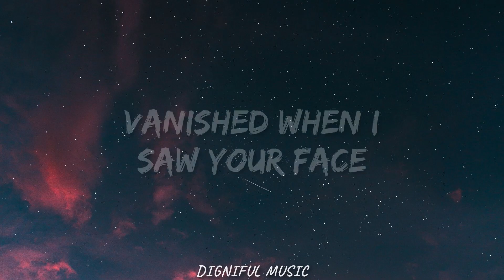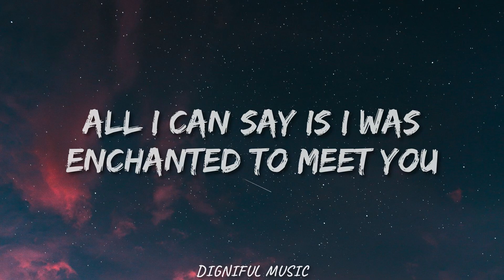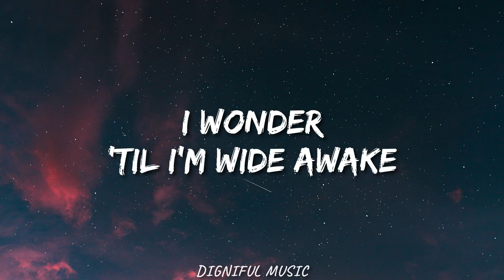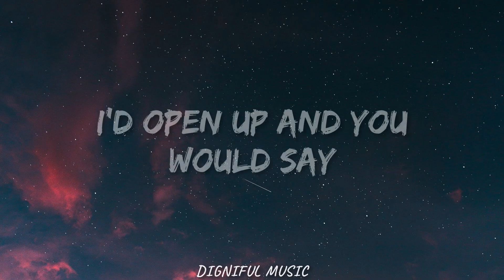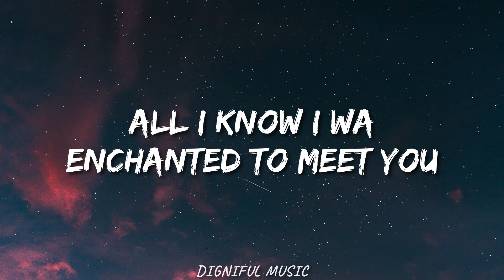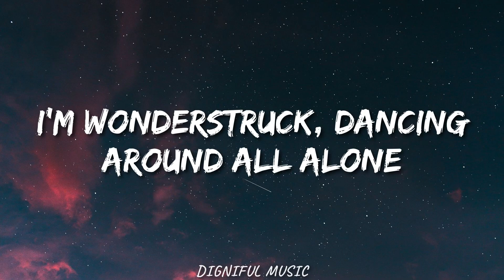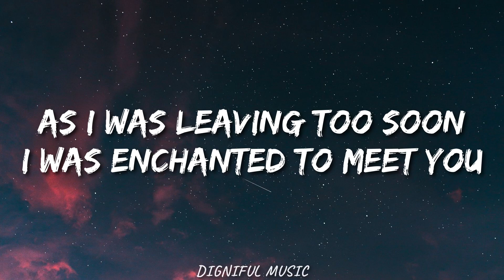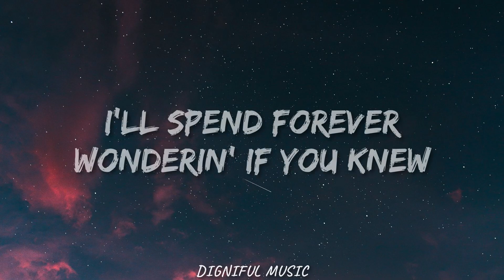Taylor Swift - Enchanted (Taylor's Version) (Lyrics)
/ taylorswift

 / taylorswift13

🎤 Lyrics: Taylor Swift - Enchanted (Taylor's Version)

[Chorus]
I'll spеnd forever wonderin' if you knеw

[Verse 3]
The lingering question kept me up
2AM, who do you love?

[Bridge]
Please, don't have somebody waitin' on you
Please, don't have somebody waitin' on you (Oh-oh)

[Chorus]
I'm wonderstruck (Please, don't have somebody waitin' on you)
[Outro]
Please, don't be in love with someone else